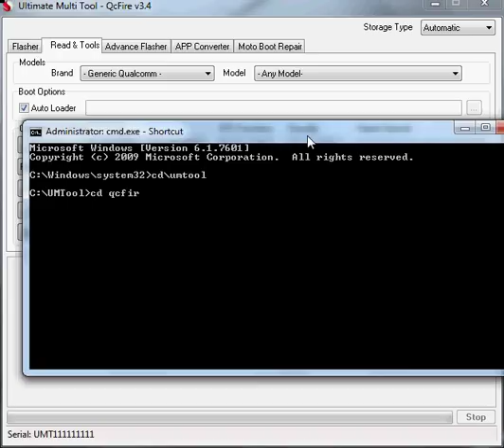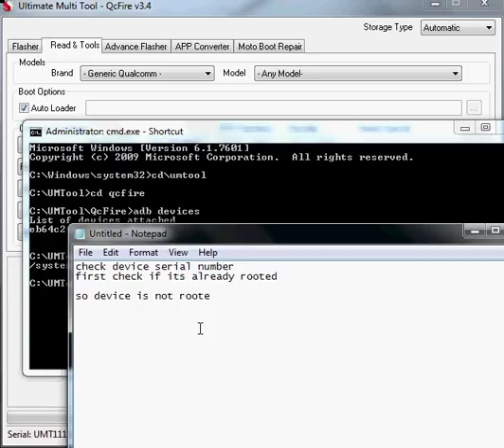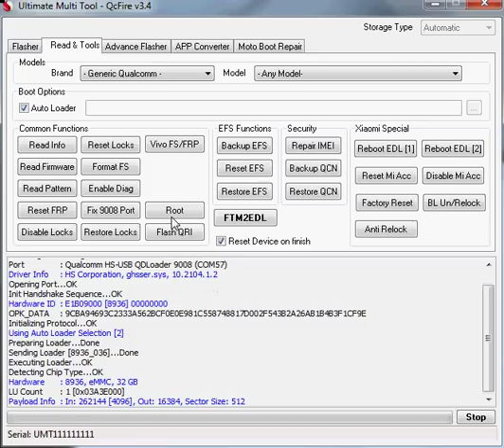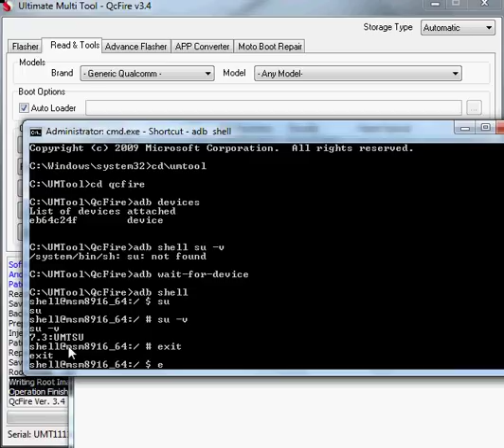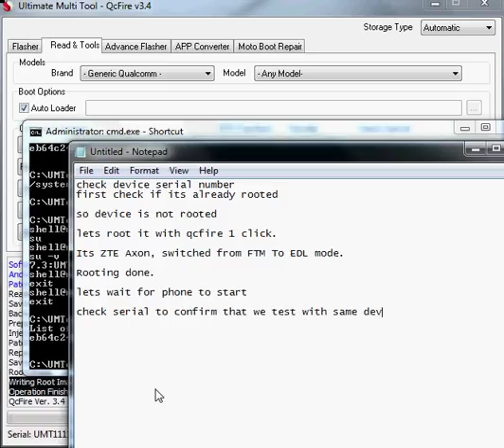Root Phone in 1 Click with QcFire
Now you can Root your phone in One Click with UMT QcFire

Note : Phone bootloader should be unlocked. If anything goes wrong, just flash back  backup made by QcFire.

Happy Rooting :)